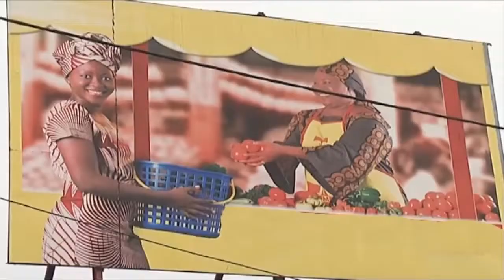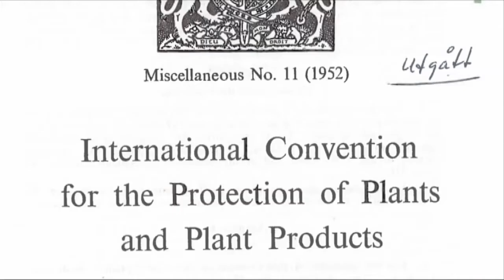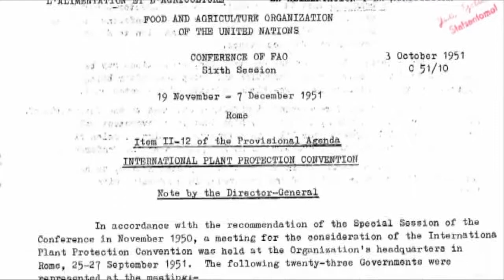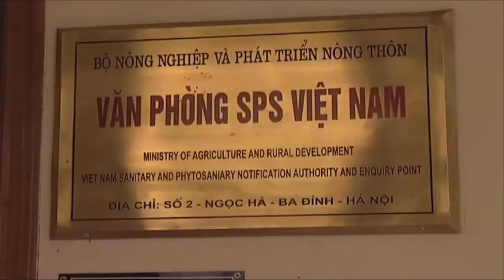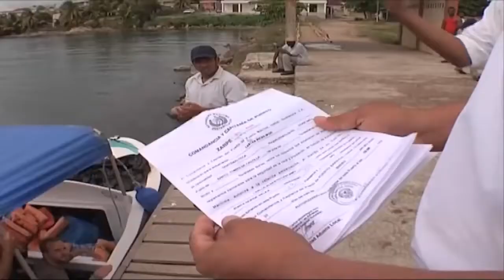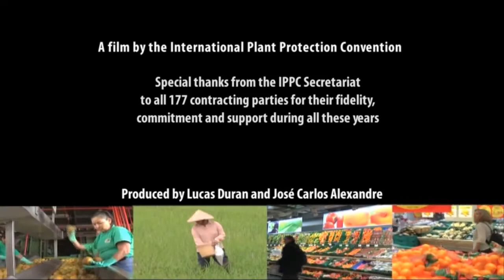International Plant Protection Convention, 60th anniversary (IPPC)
IPPC - the International Plant Protection Convention - is an international agreement on plant health with 177 current signatories. It aims to protect cultivated and wild plants by preventing the introduction and spread of pests. The Secretariat of the IPPC is provided by the Food and Agriculture Organization of the United Nations.